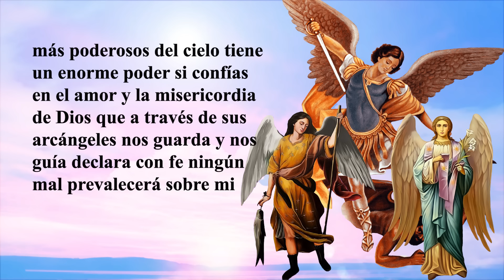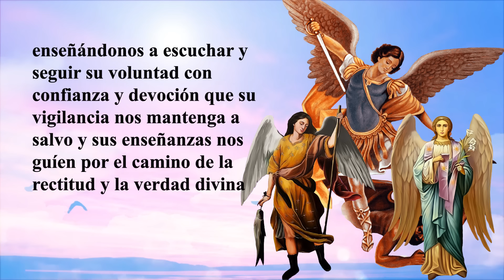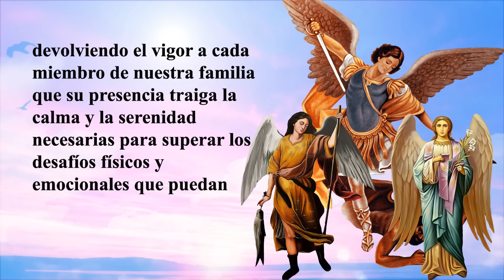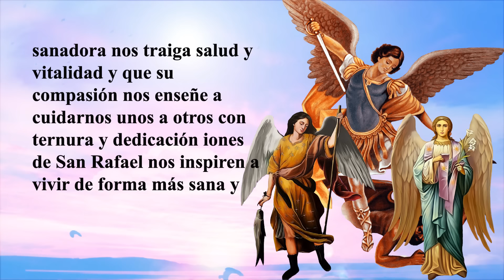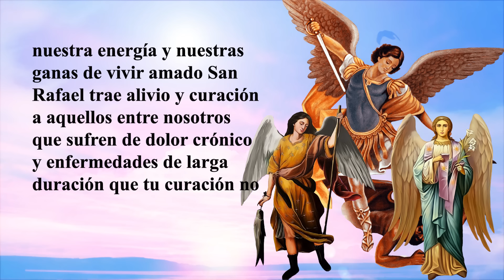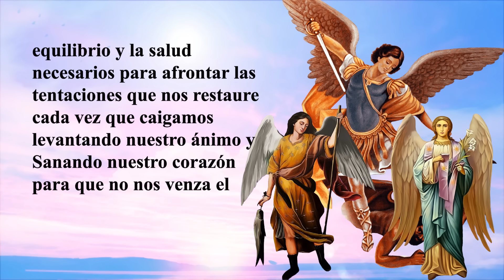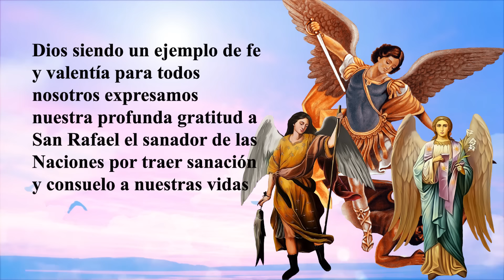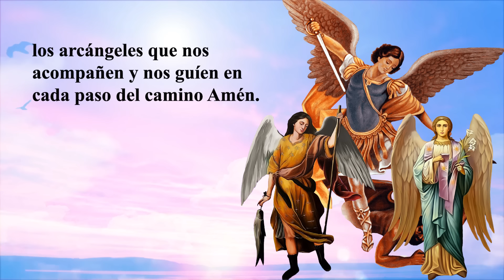ORACION PODEROSA A LOS 3 ARCANGELES Y ACABAR PARA SIEMPRE CON TODA BRUJERIA, ENFERMEDAD Y MALEFICIOS